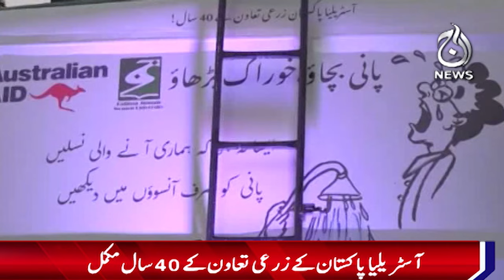Cartoon Buses Climate Change Awareness Campaign - Aaj News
Spot Light With Munizae Jahangir:
shorturl.at/gwFU6